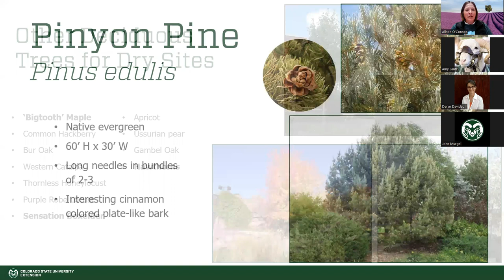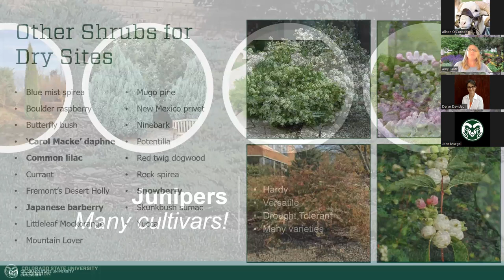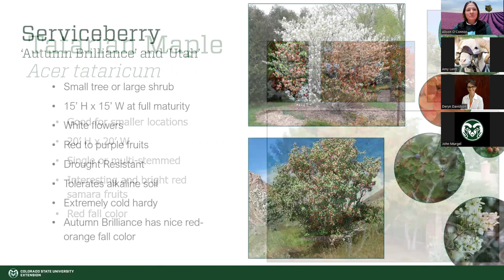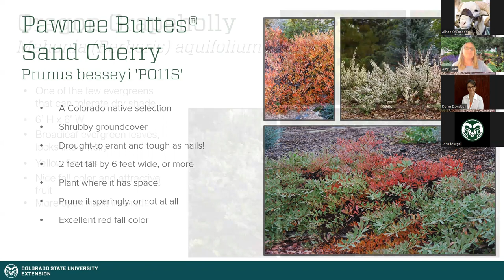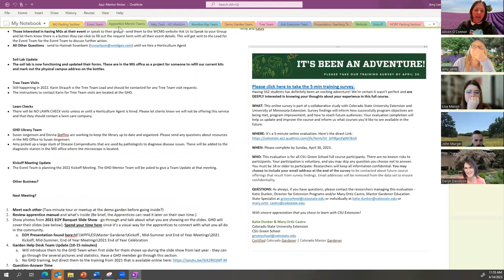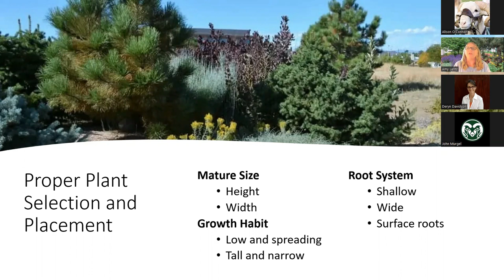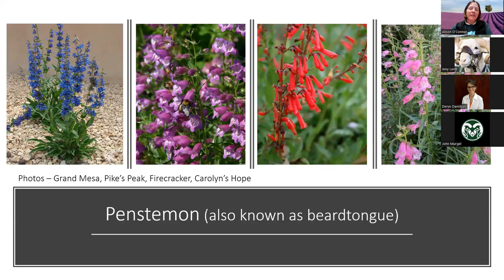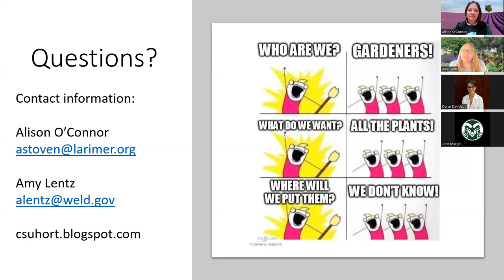Right Plant Right Place for Low Water Landscapes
Amy Lentz, Colorado State University Extension Horticulture Specialist in Weld County and Alison O'Connor, CSU Extension Horticulture Professor in Larimer County, discuss plant selection and management for those low-water parts of your home landscape - both sunny and shady.